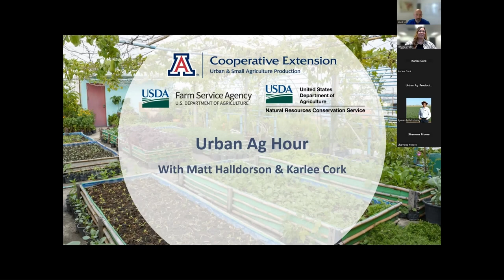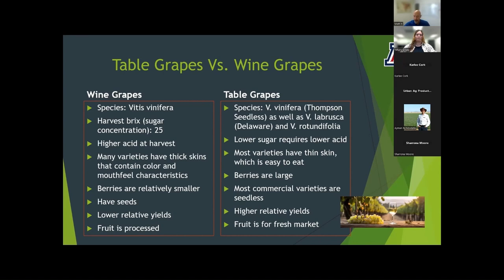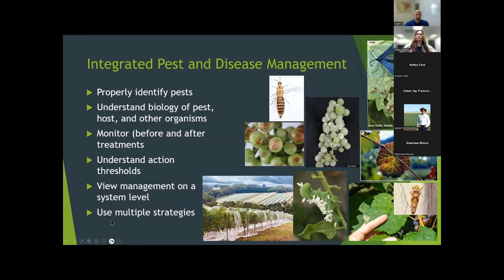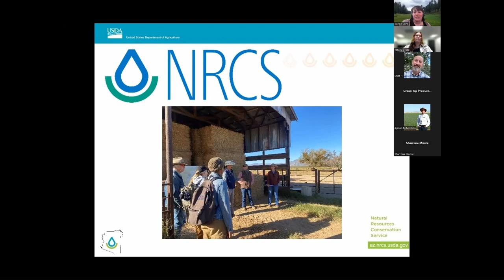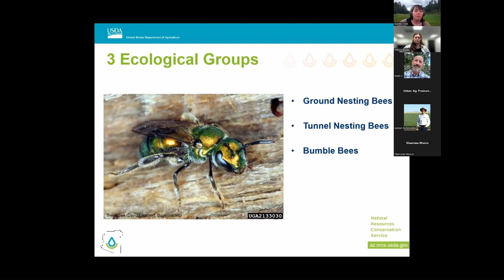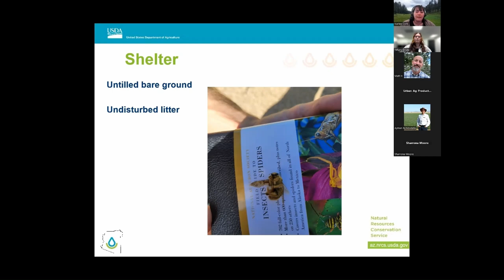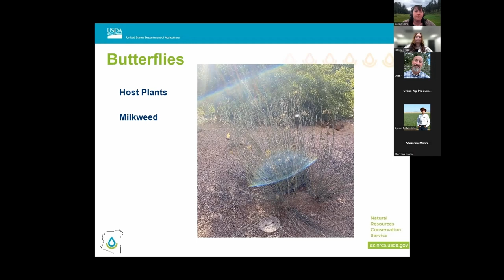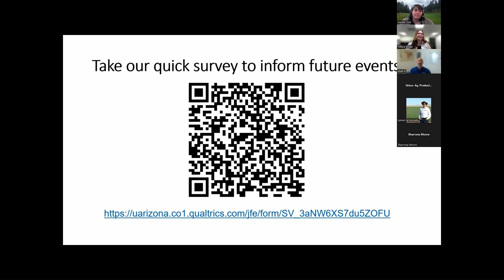Urban Ag Hour | Viticulture and Pollinator Conservation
This edition of the Urban Ag Hour features a talk by University of Arizona Cooperative Extension Yavapai County Director Matt Halldorson on viticulture in urban and small-scale environments, followed by a talk on conservation practices for adding in pollinator habitats to urban and small-scale farms by NRCS State biologist Karlee Cork.

The Urban Ag/Beginner Farmer Program provides urban, small-scale, beginner, and aspiring farmers educational programming that will help build a foundation necessary for success. to learn more.